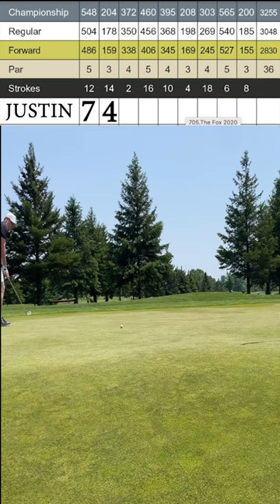U Know What Time It Is golf